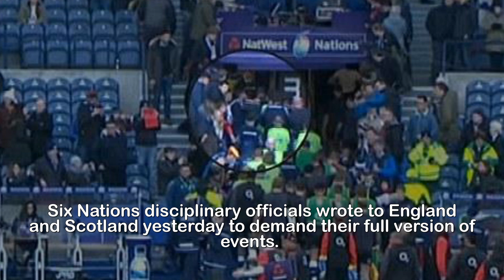Footage of Owen Farrell chasing Ryan Wilson down tunnel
New footage emerges of Owen Farrell haring down the
tunnel after Ryan Wilson allegedly elbowed him before
Six Nations clash at Murrayfield.New footage has emerged of Owen Farrell haring down the Murrayfield tunnel after Ryan Wilson ahead of the Calcutta Cup defeat on Saturday. England have been ordered to explain themselves after Farrell was involved in a tunnel bust-up before the game.Television footage initially showed the England star had to be pulled away from Scotland players by his team-mates shortly before kick-off.